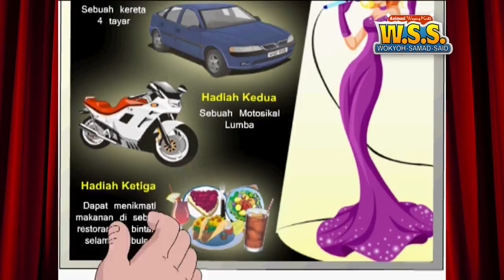Wokyoh samad Said masuk Ujibakat Menyanyi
Mengisahkan 3 bang saudara masuk ujibakat menyanyi..saksikan apa kesudahannya..